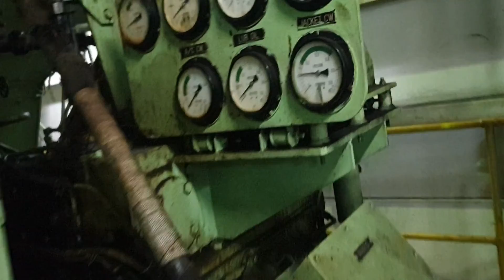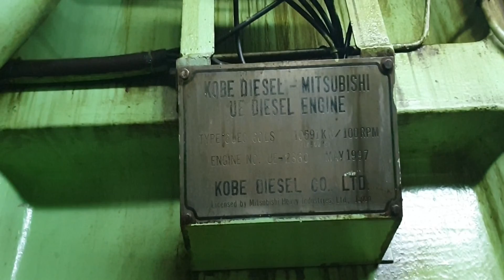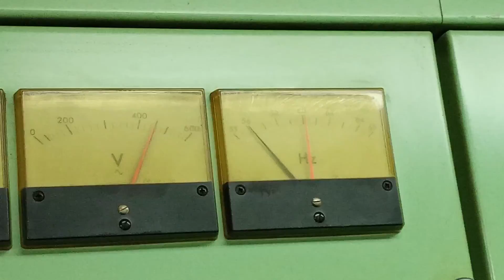MENGINTIP RUANG MESIN KAPAL CARGO CONTAINER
Saat perbaikan kapal cargo container MV.Sahare galangan kapal salah satu di Batam, saya mempunyai kesempatan untuk mereview kamar mesin kapal tersebut.  Kapal cargo ini mempunyai panjang 184m lebar 28m. Kapal ini memiliki mesin induk model KOBE DIESEL-MITSUBISHI untuk memutar propeller, full speed mesin sampai 15.5knob. Mesin generator buatan Yanmar 3 unit untuk memsupplai arus listrik di kapal tersebut...